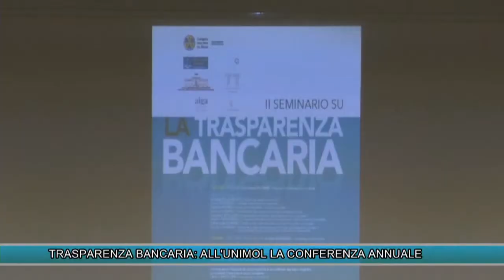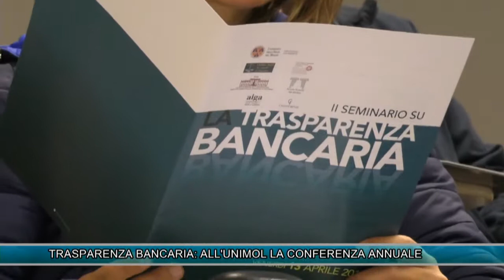TRASPARENZA BANCARIA, ALL'UNIMOL LA CONFERENZA ANNUALE